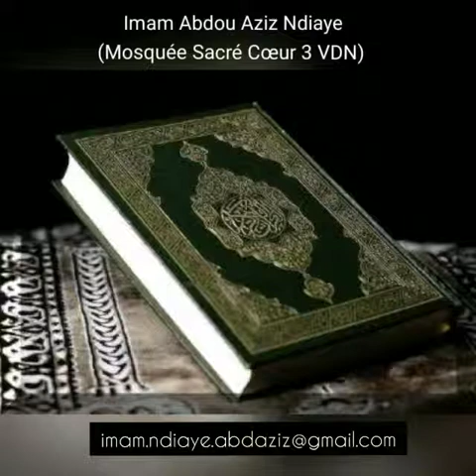s2,v153 | Audio n°30 | Les bienfaits de la prière à la mosquée 2/2